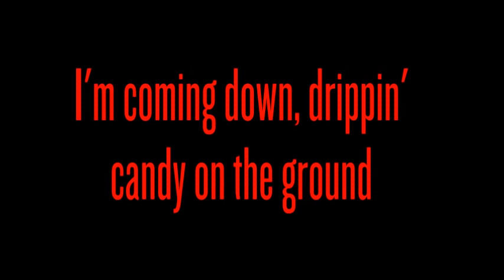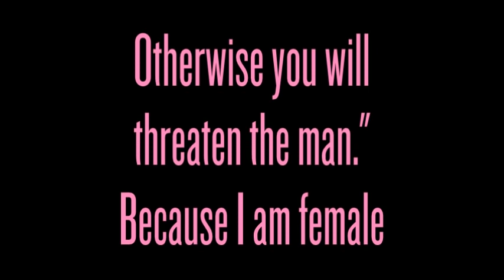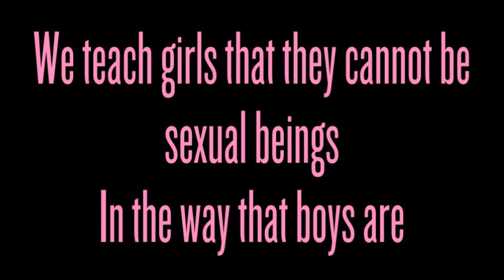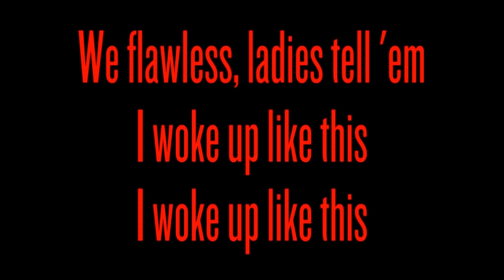BEYONCÉ - FLAWLESS [ LYRIC VIDEO ]